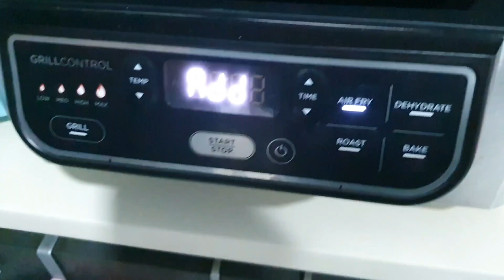woow so yummy